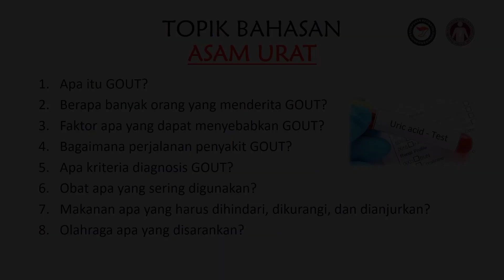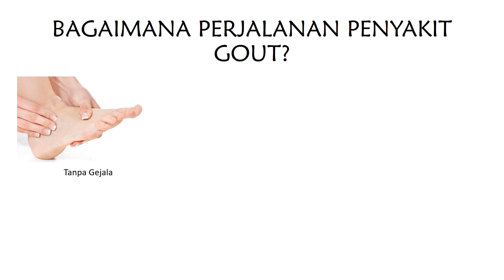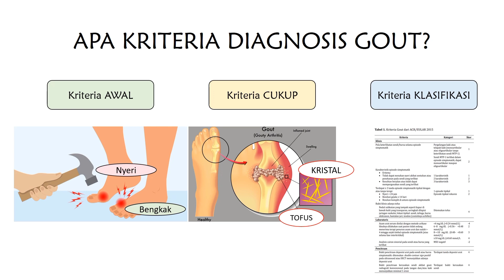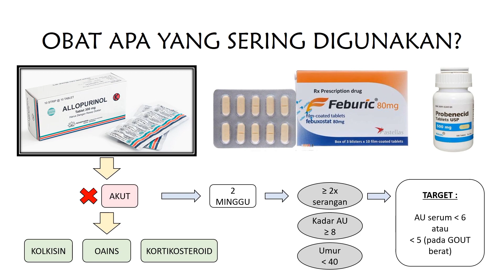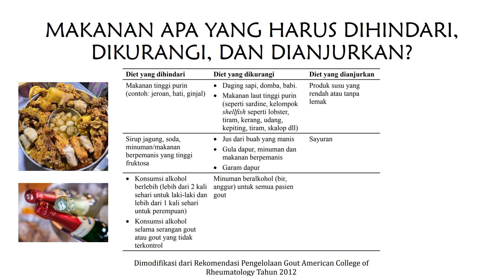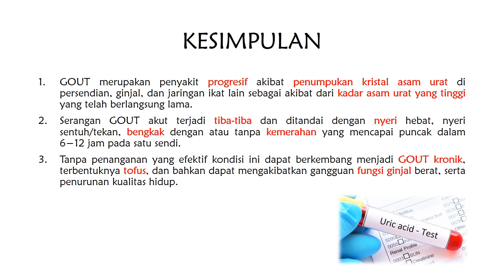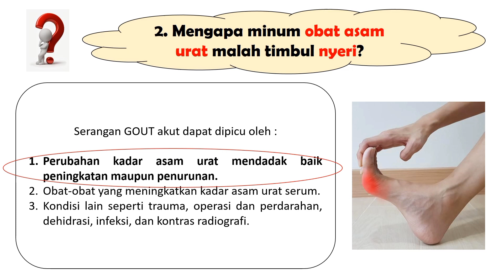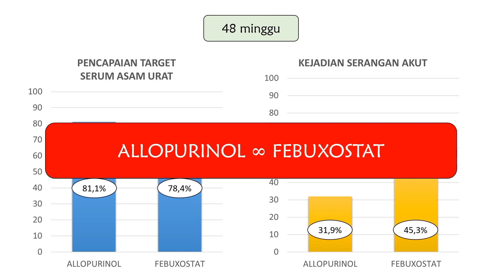GOUT (Asam Urat) - Minum Obat Kok Malah Nyeri? Kambuh? Pantang Makan Apa?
GOUT / Asam Urat
(Full Explanation Series)

Topik Bahasan :
1. Apa itu GOUT?
2. Berapa banyak orang yang menderita GOUT?
3. Faktor apa yang dapat menyebabkan GOUT?
4. Bagaimana perjalanan penyakit GOUT?
5. Apa kriteria diagnosis GOUT?
6. Obat apa yang sering digunakan?
7. Makanan apa yang harus dihindari, dikurangi, dan dianjurkan?
8. Olahraga apa yang disarankan?

Most Common Questions :
1. Seberapa sering serangan akut asam urat bisa berulang?
2. Mengapa minum obat asam urat malah timbul nyeri?
3. Kapan saya harus melakukan pemeriksaan asam urat ulang setelah memulai pengobatan?

Current Issue :
"Comparative Effectiveness of Allopurinol and Febuxostat in Gout Management"

Jika terdapat pertanyaan, Sobat Healthy dapat menuliskannya pada kolom komentar di bawah.

Salam sehat,
Doctor & co.